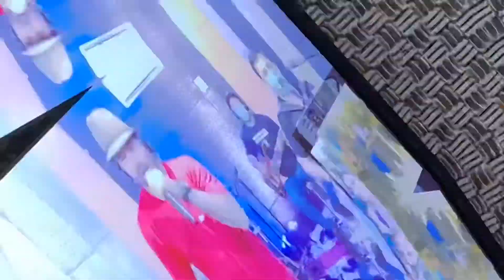LIVE - ELIAS RAIO X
Bastidores da Live de aniversário de Kilza